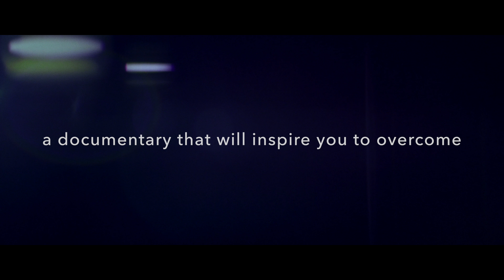7 Yards: The Chris Norton Story | Official Trailer | Fotolanthropy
Available on AppleTV and Amazon Prime February 23, 2021!

7 Yards is a feature-length documentary that explores the resilience and perspective of Chris Norton. In October 2010 at age 18, Chris suffered a debilitating spinal cord injury during a college football game. Doctors gave him just a 3 percent chance to ever move again. But he defied that diagnosis.

After years of physical therapy and training, Chris’ story went viral in 2015 when he successfully walked across the college graduation stage with the help of his fiancée Emily. Video of Chris walking to get his diploma touched the world and has received over 300 million views. Soon after, Chris and Emily set an ambitious new goal: walk seven yards side-by-side down their wedding aisle. The film features powerful interviews, emotional reenactments and real footage from their 2018 wedding. It’s the inspirational comeback story of Chris and his journey from college athlete to medical miracle to viral inspiration and now adoptive father.

Fotolanthropy
Directed by Jonathon Link
Produced by Katie Norris
Distribution: Virgil Films and Entertainment